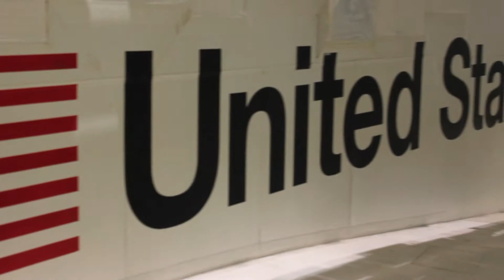An up-close look inside Space Shuttle Atlantis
Stationed like a sleeping giant at the Kennedy Space Center in Cape Canaveral, Florida is the last piece of NASA's historic shuttle program. The Space Shuttle Atlantis lies waiting to reach its final resting place.

Atlantis played a major role for NASA over the course of its 26-year career, spending over 293 days in space across 33 different missions including the last shuttle mission sending astronauts into orbit.

This report produced by James Tutten features several video shots and still images of Atlantis as it's being processed for retirement to eventually be placed on display for the general public.

Along with this report are interviews from shuttle systems technician, David Bakehorn and Stephanie Stilson, who works as NASA's flow director for the transition and retirement of the orbiters.